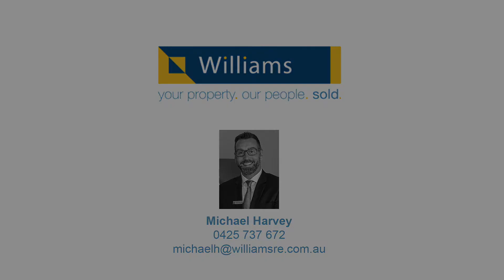1 Bernard Street, Spotswood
1 Bernard Street, Spotswood

SOLD!

FIRST HOME BUYERS DELIGHT

This cozy, weatherboard home, offers an opportunity to reside in one of Melbourne's fast growing suburbs.
Put your own mark on this delightful property and enjoy the corner allotment, located close to transport, shops, schools and the Melbourne CBD.
Polished timber flooring plus an upgraded kitchen and bathroom, means much of the improvement is of a cosmetic nature.
Open-plan living and a separate formal lounge gives privacy if required.
A great starter home or wise investment.